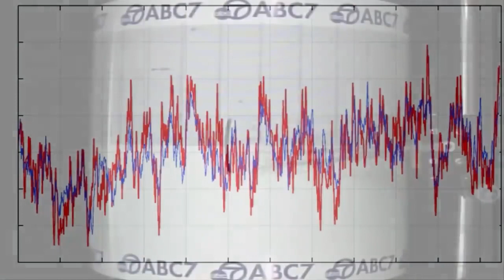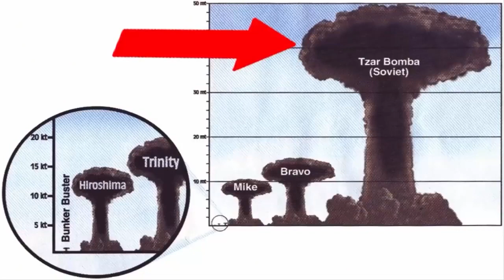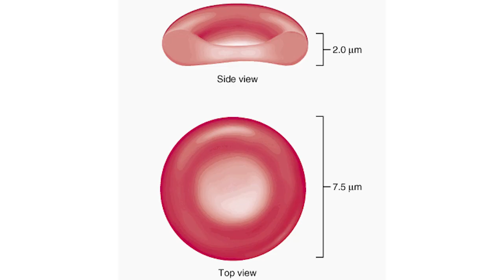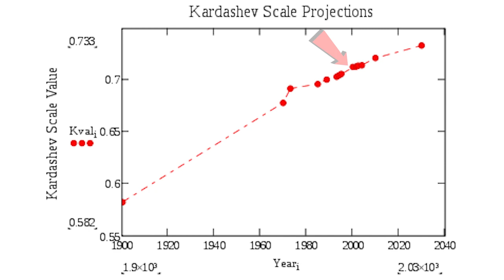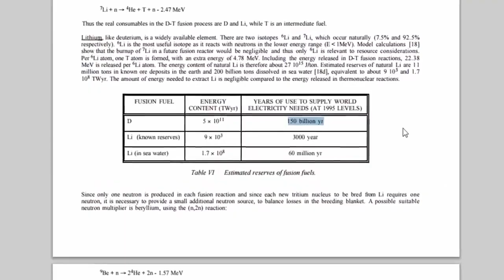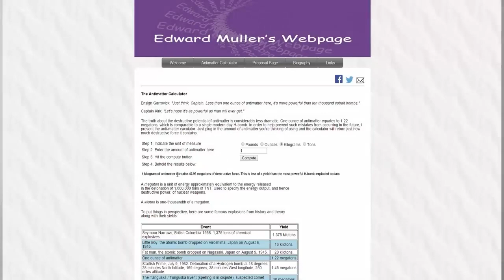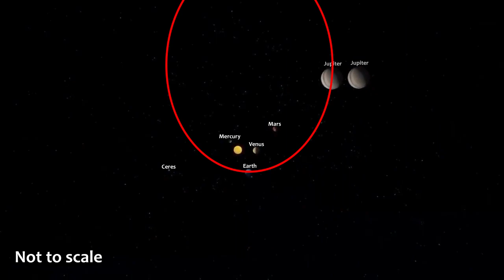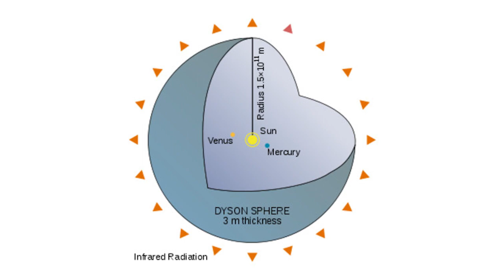How powerful can we become?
We are the only known entity in the universe that has been able to use energy for its own benefit to develop as a civilization. In fact, we have used enormous amounts of energy. Huge amounts... are we really that powerful? What is the limit of power to which our civilization can reach?